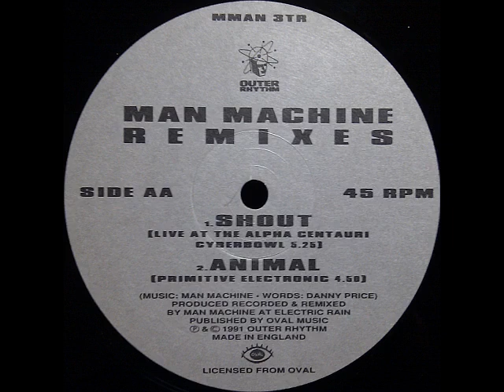Man Machine - Shout (Live At The Alpha Centauri Cyberbowl)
Man Machine - Animal Remixes
Remix - Man Machine
Label:Outer Rhythm